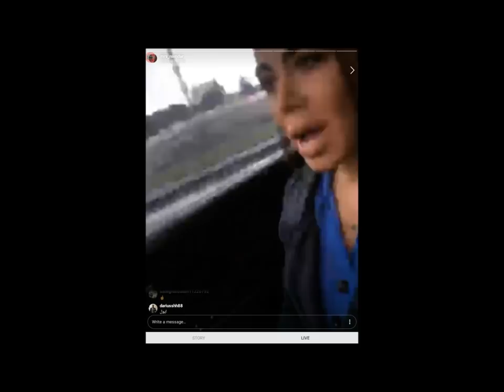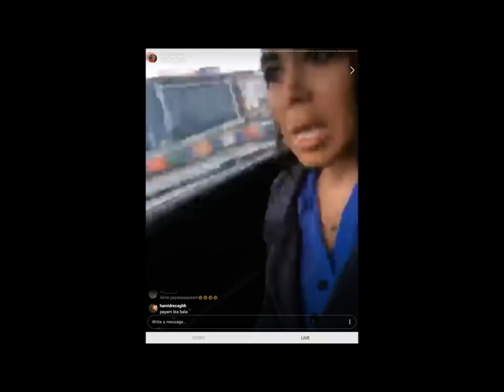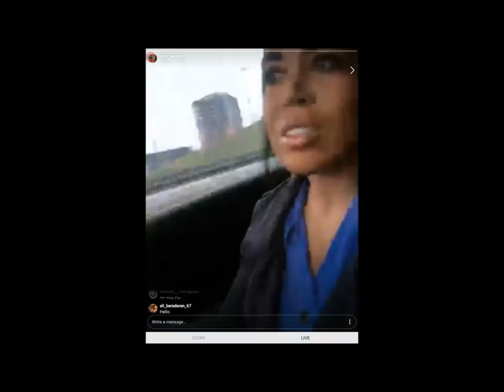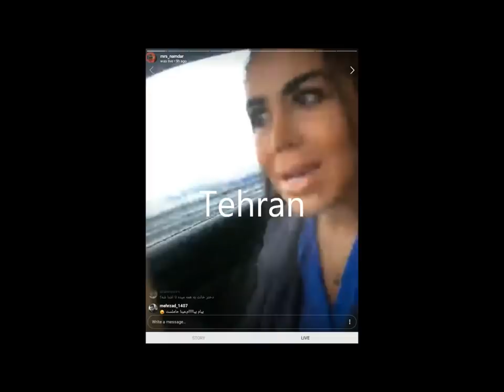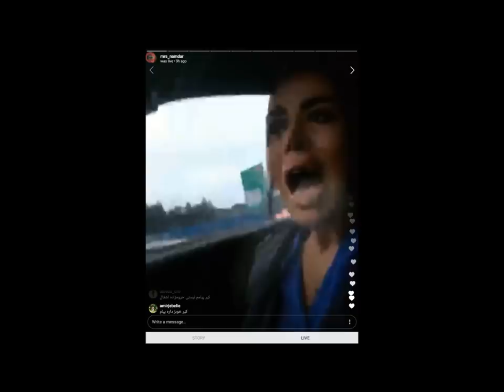PAYAM SADEGHIAN - خیانت پیام صادقیان به مینا نامدار